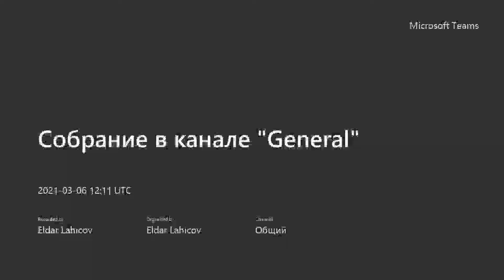5 ci sinif Azərbaycan Tarixi Azərbaycan ordusunu quranlar